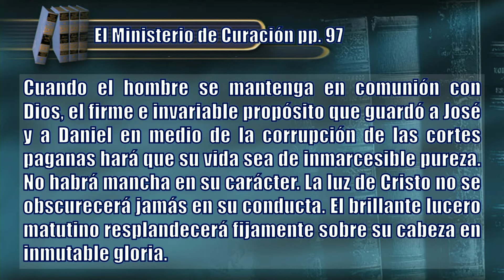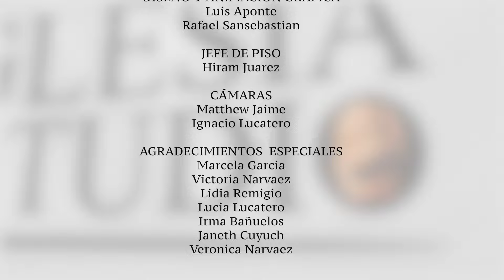Relacionarnos A La Manera De Dios- Escuela Escuela Sabática, MIÉRCOLES, AGOSTO 04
“Así que vosotros, oh amados, sabiéndolo de antemano, guardaos, no sea que arrastrados por el error de los inicuos, caigáis de vuestra firmeza. Antes bien, creced en la gracia y el conocimiento de nuestro Señor y Salvador Jesucristo. A él sea gloria ahora y hasta el día de la eternidad. Amén” (2 Ped. 3:17, 18).
Lección Semanal: “Cómo Hallar Descanso En Los Lazos Familiares”
3er  Trimestre 2021 – “Descanso en Cristo”.
EEENetwork: eeenet.tv/
Intagram:  @eee_network
Livestream: El Evangelio Eterno
EEE Network